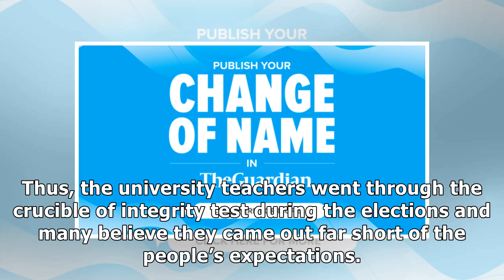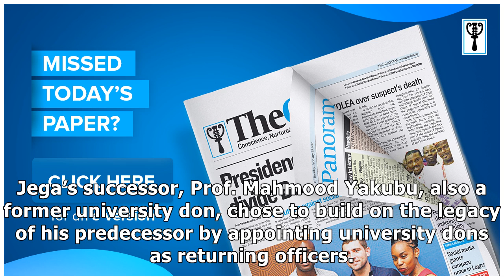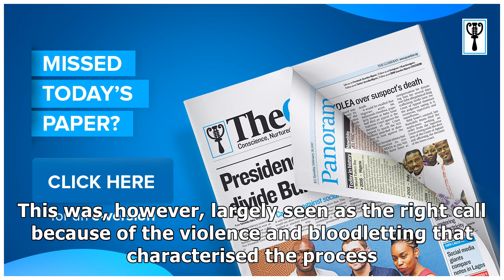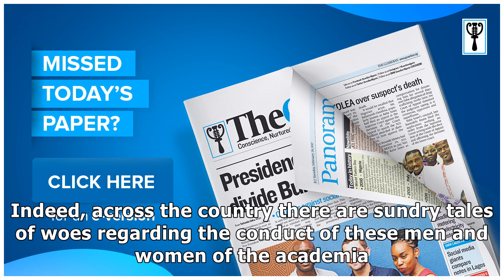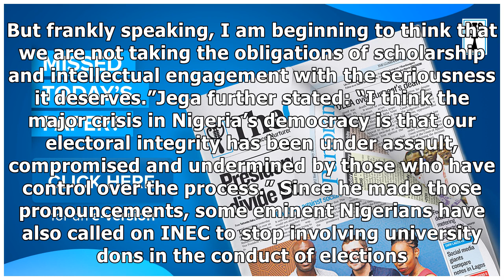Varsity teachers fail INEC integrity test | The Guardian Nigeria News - Nigeria and World News